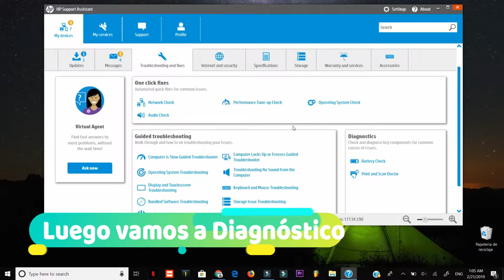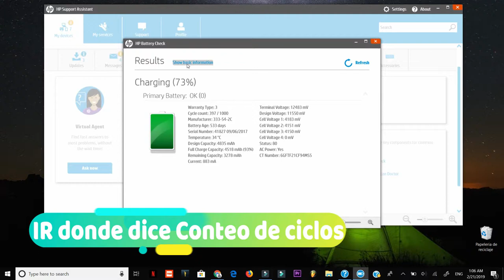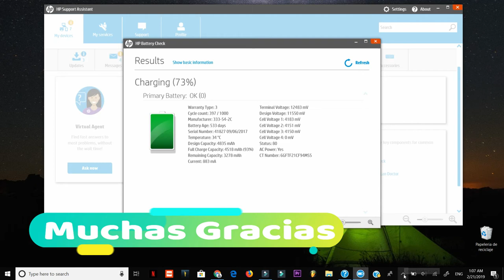Como Saber Los Ciclos de tu Bateria que has usado en tu computadora HP Envy x360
En este video te mostrare cuantos ciclos te quedan, cuantos ciclos tiene tu batería.

 y cuántos has agotado durante el tiempo que has usado la computadora, este truco es para todas las computadoras HP , si quieres probar en otra pc no hay problema.

Solo se usará la app o el programa Hp support assistant , para saber cómo está el nivel de batería en cuanto a los ciclos y su rendimiento.